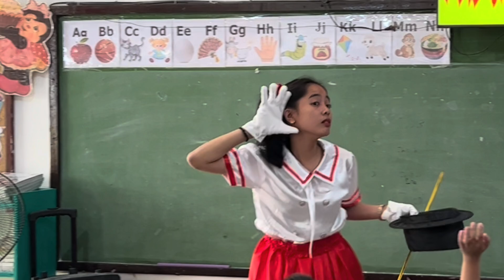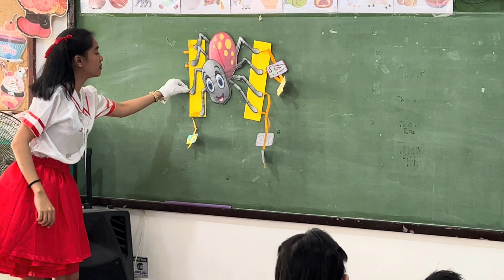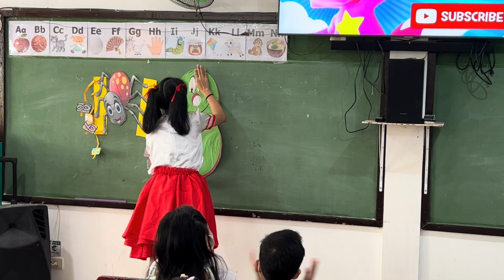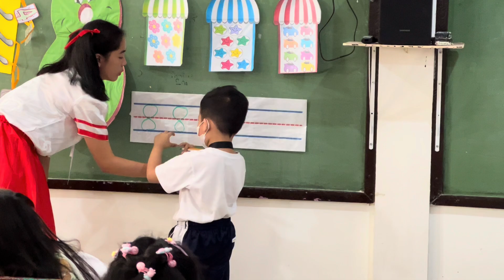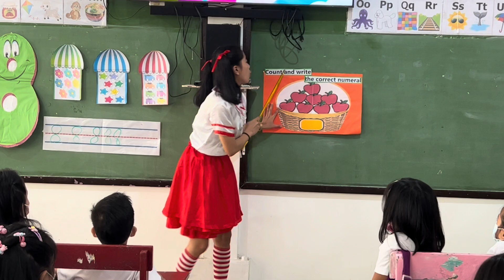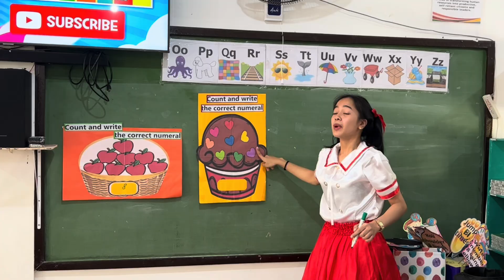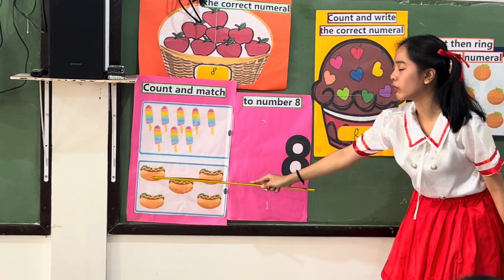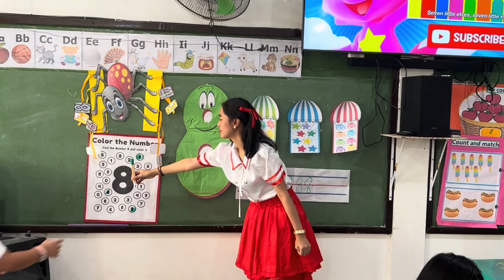DEMONSTRATION TEACHING IN KINDERGARTEN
Watch Teacher Aira performs her demonstration teaching in Mathematics for Kindergarten.
Topic: Number 8